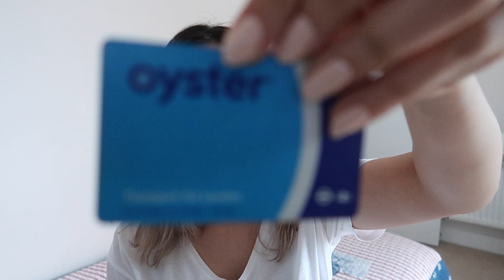Londra'daki evimde oda turu | 3 aylık valizimi yerleştirdim! 👗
AŞŞIRI HEYECANLIYIM!! Londra'da 3 ay kalacağım evimde, 3 aylık valizimi yerleştirdim. Sizin için de oda turu yaptım. Lütfen tüm ingilteregünlüğüm serisi videolarını izleyerek, öğrenci olacak dil okuluna gidecekseniz detayları öğreniin ben elimden geleni sizler için en verimli şekilde paylaşacağım:) Kanalıma yapacağınız tüm yorumlar benim için çok değerli.
El.

İzlemek isteyeceğiniz diğer videolarım :

SINAVA GİRMEDEN TAM BURS KAZANMAK !

NASIL 13 KİLO VERDİM?

elif diye birinin günlüğü
elifin günlüğü
bahçeşehir üniversitesi
bau
elifin vlogu